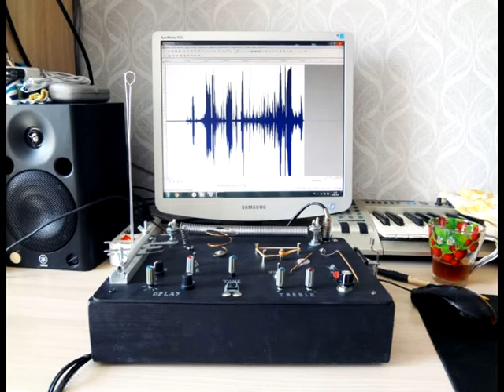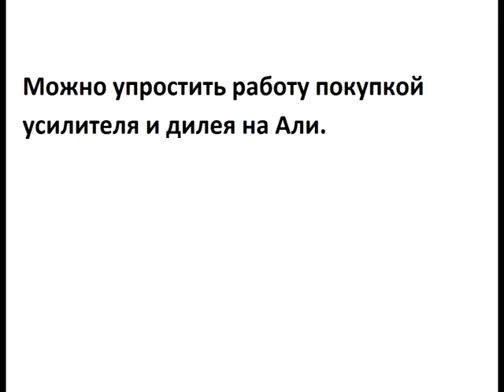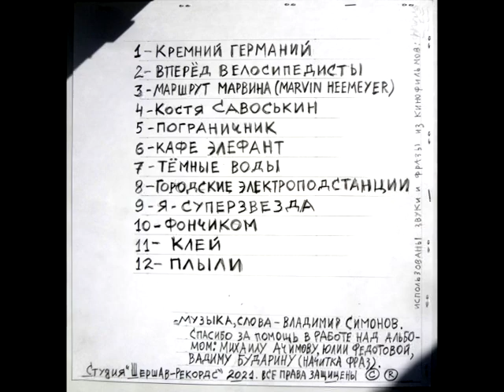PiezoNoizer mb - самодельный звуковой синтезатор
Пьезо синт с встроенным дилеем, эффектами "пружина"(SPR) и "сюреализм"(SUR), генератором тона с подачей звука кнопкой и плавно - пальцами через сенсоры. Блок музыкальной шкатулки, блок белого шума, добавляющего шум, шипение (тумблером). Две ручки тембра (TREBLE). Питание от сети 220 вольт.
Piezo synth with built-in delay, spring (SPR) and surrealism (SUR) effects, tone generator with button feeding and smoothly - fingers through the sensors. Music box block, white noise block adding noise, hiss (by toggle switch). Two tone knobs (TREBLE). Powered by 220 volts.
homemade sound synthesizer. scheme